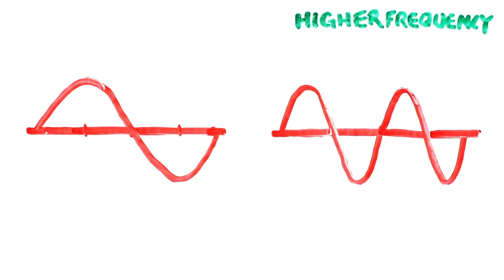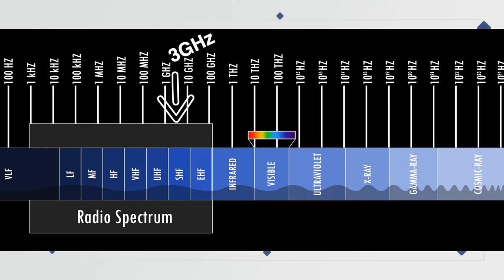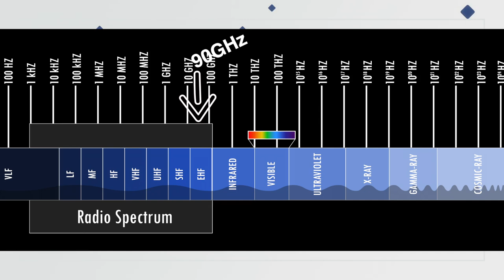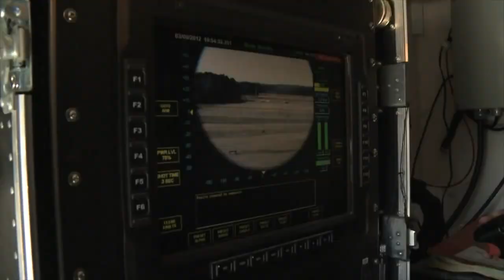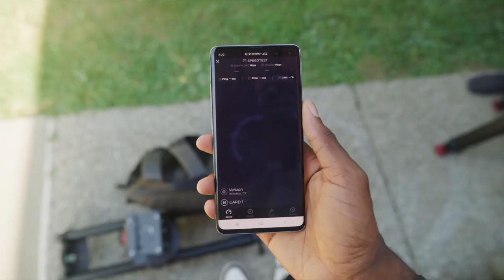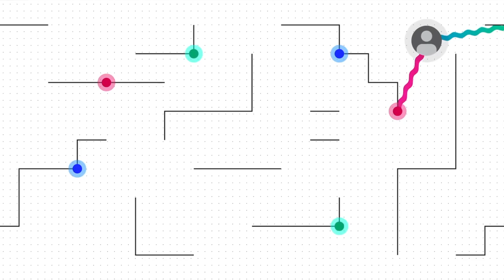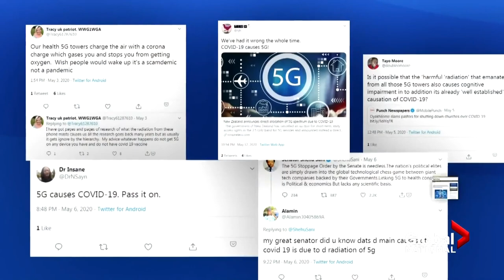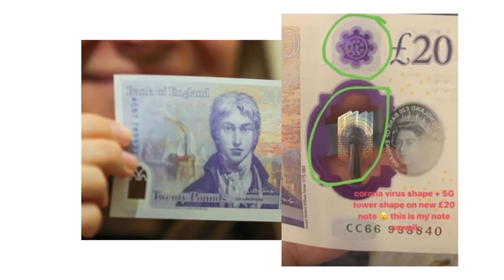5G EXPLAINED IN TAMIL | WHAT IS 5G | 5G CONSPIRACIES | Tamil Language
Here's the simplest way of 5G explained in Tamil. You will know what is 5G, what are the use cases for 5G and also the health issues it can cause by 5G. Wait, there is more. You can even know the 5G conspiracies which have been going around. Does 5G causes coronavirus? The answer is in this video.